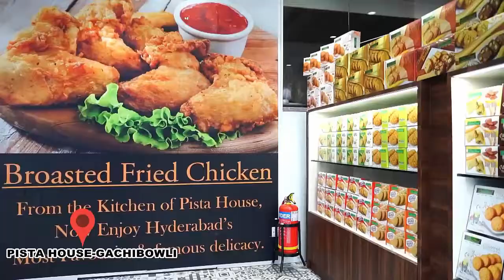NCP chief Sharad Pawar said - Mahavikas Aghadi should fight together in 2024 assembly elections